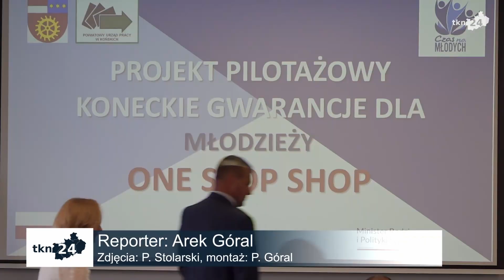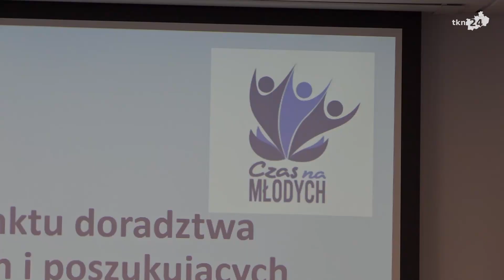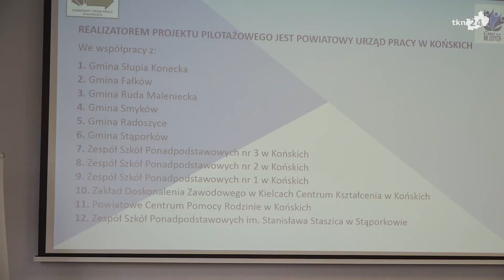Koneckie gwarancje dla młodzieży. Uruchomiono punkt informacyjny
Powiatowy Urząd Pracy w Końskich prowadzi pilotażowy program "Koneckie Gwarancje dla Młodzieży. One Stop Shop". W ramach niego utworzono punkt doradztwa dla młodzieży, a jego oficjalne otwarcie miało miejsce w miniony piątek w samo południe.